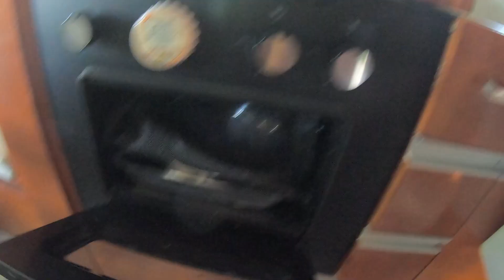Tour pela nossa Motorhome - Van Boxer para 4 pessoas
Oii Pessoal!

Este é o nosso primeiro vídeo. nele fizemos uma tour rápida pela nossa van Motorhome. Lembrando que foi nós mesmos que fizemos tudo nela